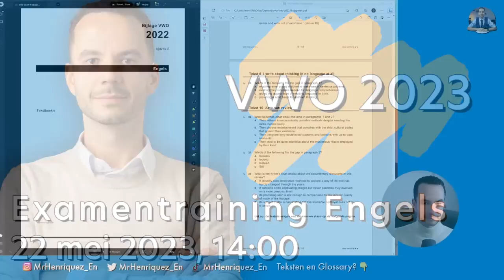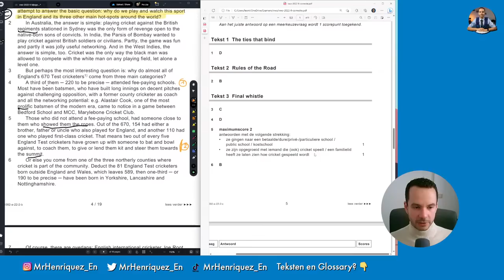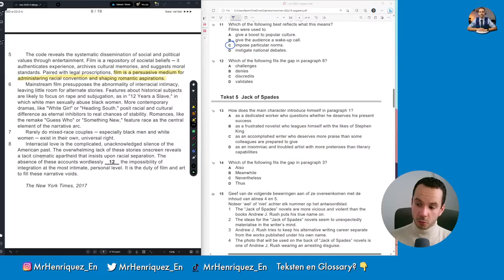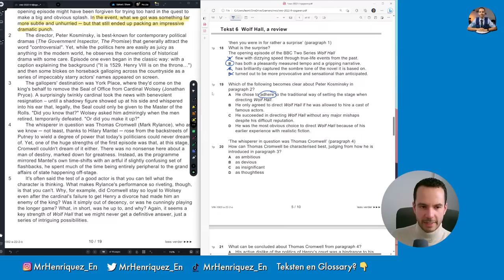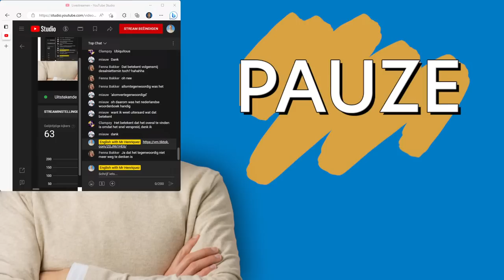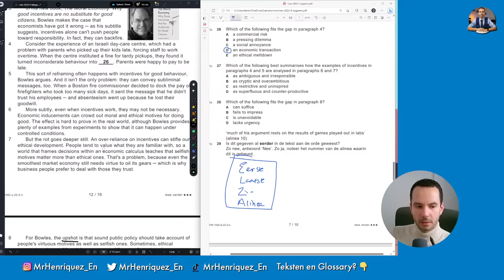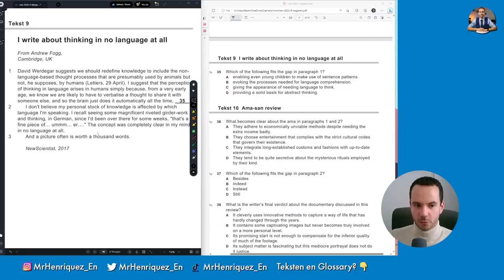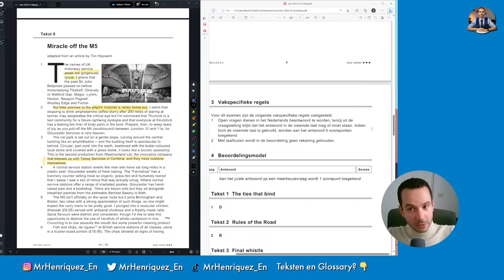Examentraining Engels VWO (2023)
Welkom bij mijn gratis examentraining Engels voor VWO 2023! We gaan samen het eindexamen Engels 2022 tweede tijdvak (de herkansing) maken. Voor aanvang even oefenen met de woorden uit de glossary? Zie Quizlet 🤳

☕Docenten leven op koffie, dus voel je vrij om een kopje koffie van Starbucks te doneren als je deze training handig vindt

Zit je er klaar voor? Zorg ervoor dat je het examen, het tekstboekje, pen en papier, en je woordenboek klaar hebt liggen zodat je samen met mij aan de slag kunt.

Hier is een overzicht van de bekendste gezegden in het Engels en hun betekenis

Nog op zoek naar een woordenboek? Hier zijn twee opties:
een VanDale woordenboek (duurder maar meer woorden, geschikt voor havo/vwo bovenbouw)

een VanDale pocketwoordenboek (goedkoper, geschikt voor onderbouw en vmbo bovenbouw)

een Prisma pocketwoordenboek (goedkoper)

Dat betekent dat als je via die link je woordenboeken koopt, ik een kleine commissie verdien aan jouw aankoop. De prijs verandert niet en je betaalt niet meer; ik krijg een klein beetje van je aankoop. Het is geen sponsoring (dus ik word niet betaald om deze woordenboeken aan te raden).